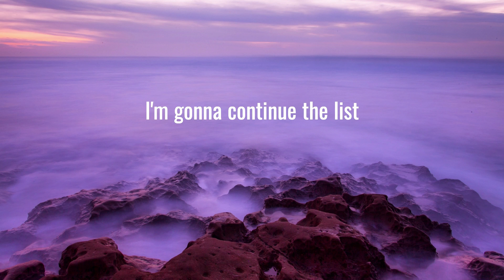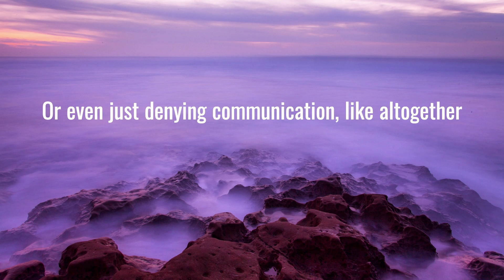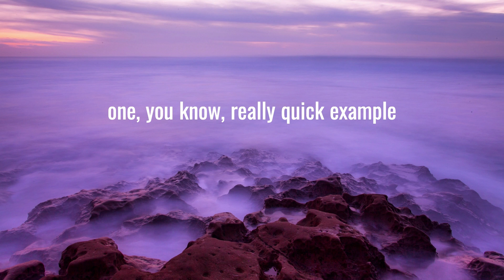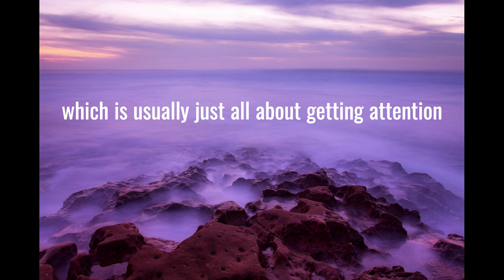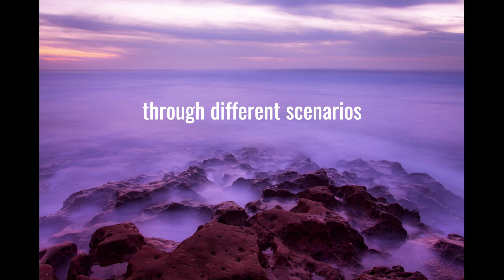11 MANIPULATION TACTICS You NEED To Know - PART 2 😱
11 MANIPULATION TACTICS You NEED To Know

In this video, we will look at some of the common manipulation tactics the ego uses to mess with your mind...tactics you need to know so you can recognize them. No one is turned away, if unable to pay. Find out more details at the site.

Falling for the manipulation tactics the ego uses on your mind can cause you to doubt your sanity and feel guilty and insecure (among other things!). It's important for your mental and spiritual health to be able to recognize when the ego is attempting to manipulate your thoughts and feelings.

Understanding the manipulation tactics used by the ego can help us recognize when we are being manipulated or  we are using these tactics ourselves. By being aware of these behaviors, we can work towards healthier and more authentic relationships with ourselves, others and most importantly, the Creator.

11 MANIPULATION TACTICS The Ego Uses To MESS With YOUR MIND